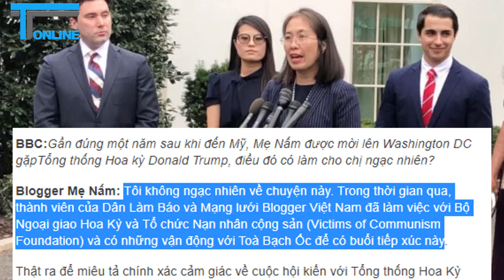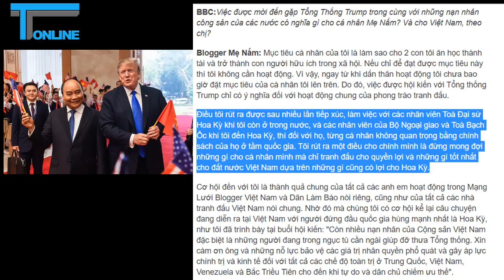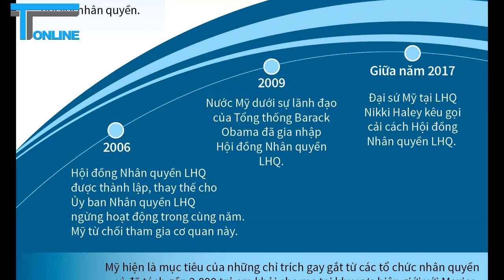Bàn về cuộc gặp Tổng thống Donald Trump với blogger Mẹ Nấm qua góc nhìn của người trong cuộc